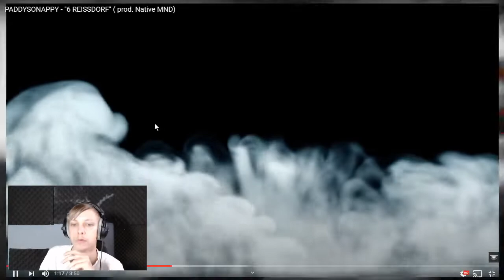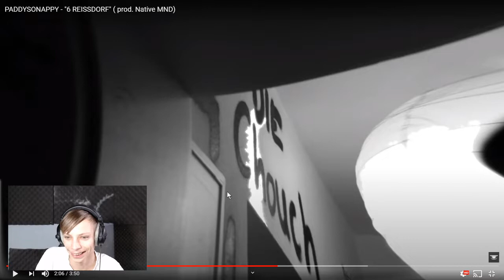OH S**T | PADDYSONAPPY - "6 REISSDORF" ( prod. Native MND)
Klick auf den Abo Button nicht vergessen!